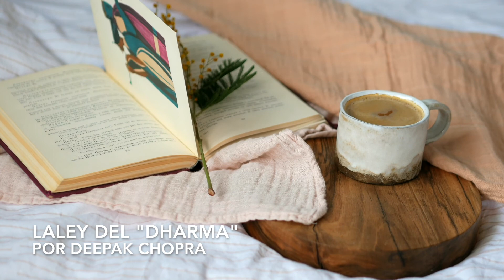La Ley del "Dharma" o Proposito de Vida( 7 séptima ley) por Deepak Chopra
Cuando combinamos este talento único con el servicio a otros, experimentamos el extasis y la exaltación de nuestro propio espíritu, que es la meta final de nuestras metas. Del Libro las Siete Leyes Espirituales del Exito.